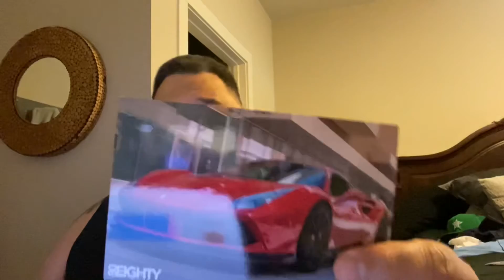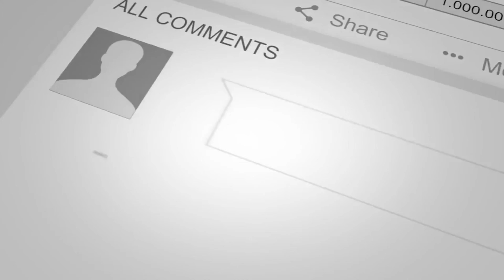I tried to win a real Ferrari, daily talk and I got a haircut!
Just a daily check in